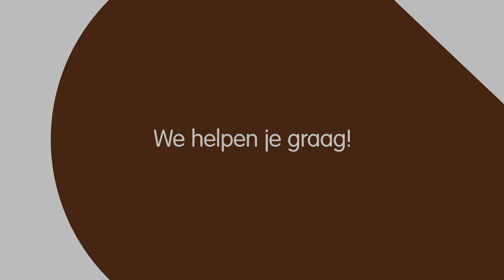Bedrijfsvideo Bert van Vulpen Zaandam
Bert van Vulpen Makelaars + Hypotheken
Amstelveen, Amsterdam, Krommenie en Zaandam